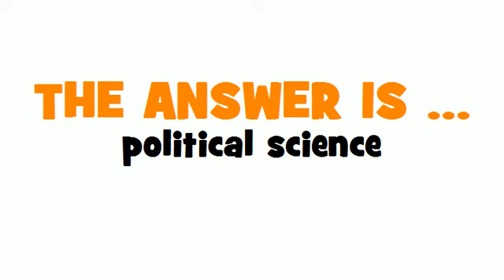GERMAN TRANSLATION QUIZ = politische Wissenschaft